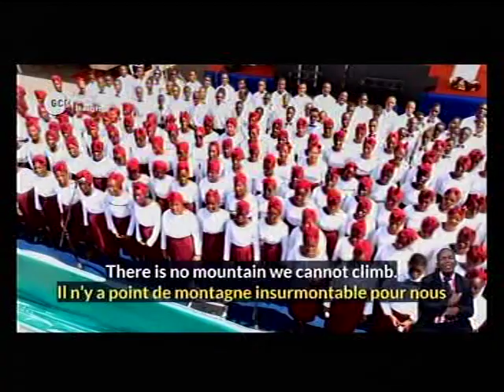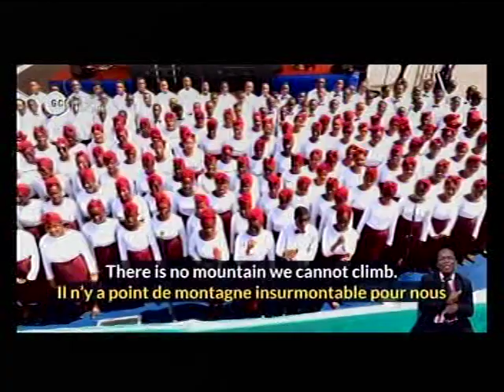DEEPER LIFE CHARLOTTESVILLE LIVE SREAM